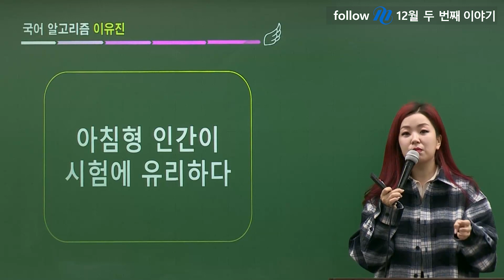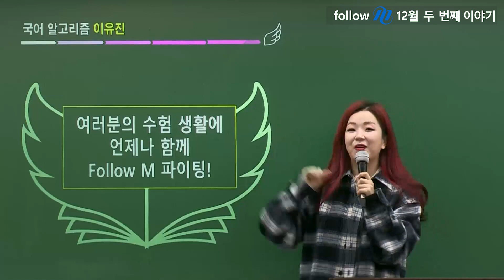아침보다 오후에 공부가 더 잘 되나요?ㅣ국어 이유진Tㅣfollow M (동기부여)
졸려 죽겠다...😪
아침엔 머리가 안 돌아간다고?!
그래서 늦게 일어나고 늦게 자는 사람❗
오늘 팔로우엠 꼭 듣기🤓